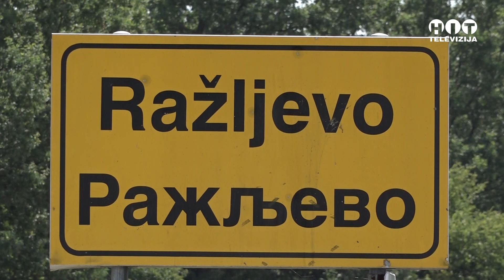Brcko distrikt - Velike pripreme Razljevcana za Prokopov dan - Hit Televizija Brcko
Velike pripreme Razljevcana za Prokopov dan - Brcko distrikt - Hit televizija Brcko